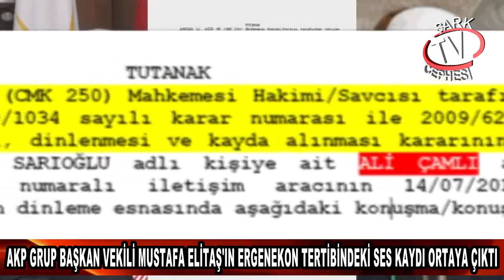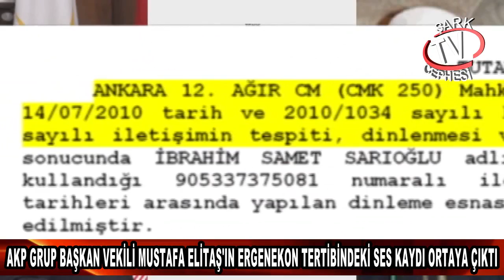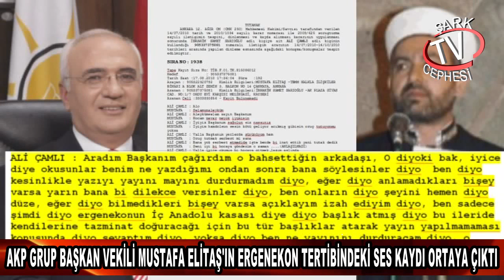ŞARK CEPHESİ TV --AKP GRUP BAŞKAN VEKİLİ MUSTAFA ELİTAŞ' IN ERGENEKON TERTİBİNDE SES KAYDI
AKP GRUP BAŞKAN VEKİLİ MUSTAFA ELİTAŞ' IN ERGENEKON TERTİBİ KAPSAMINDA  SES KAYDI ORTAYA ÇIKTI.